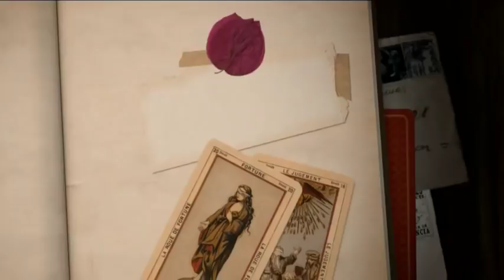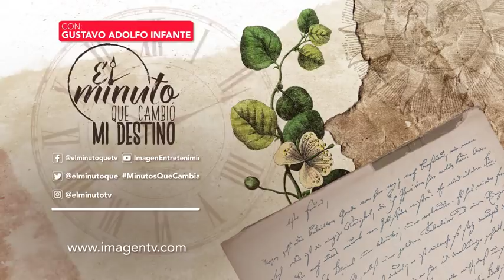¡Así fue el matrimonio de Rosa Gloria Chagoyán y Rolando Fernández!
¡Puro amor! Así fue el matrimonio de Rosa Gloria Chagoyán y Rolando Fernández.